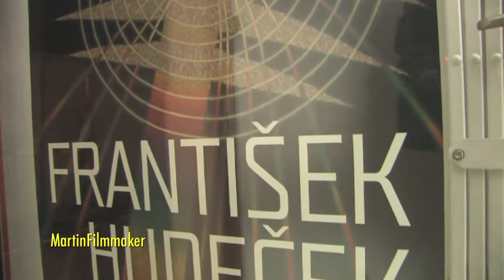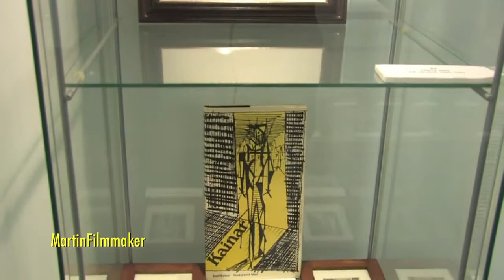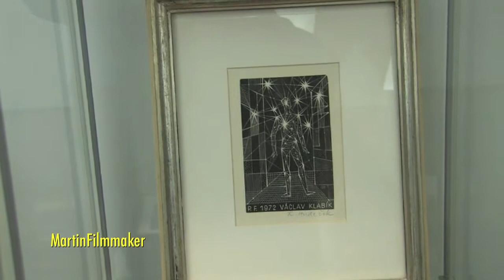09.11.2011 František Hudeček - Noční chodec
Galerie moderna